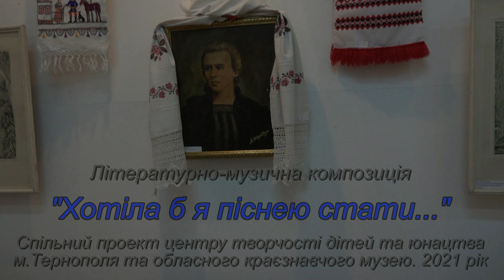До 150-річчя від Дня народження Лесі Українки.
Літературно-музична композиція "Хотіла б я піснею стати".
Спільний проект ЦТДЮ м.Тернополя та обласного краєзнавчого музею